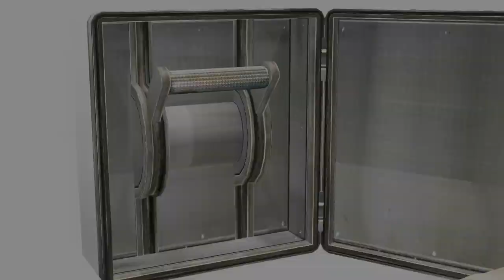RESIDENT EVIL 6_20240314131245